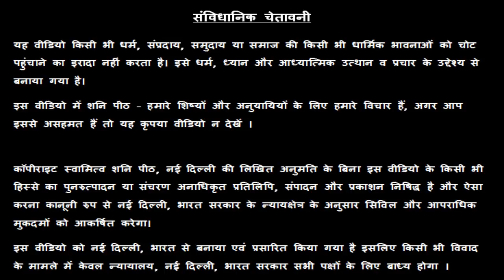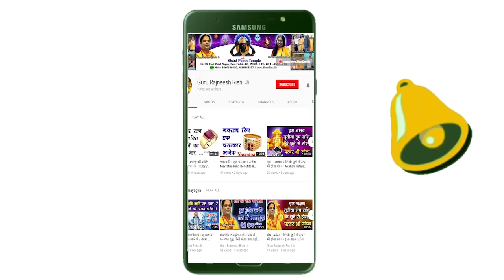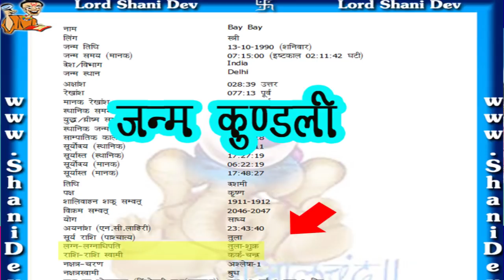तुला राशि अपने भाग्य को कैसे ठीक करें | Libra Horoscope | Tula Rashi Lucky Upay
तुला  राशि अपने भाग्य को कैसे ठीक करें | Libra  Horoscope | Tula Rashi Lucky Upay - गुरु रजनीश ऋषि  - Guru Rajneesh Rishi Ji - शनि मंदिर,  नई दिल्ली